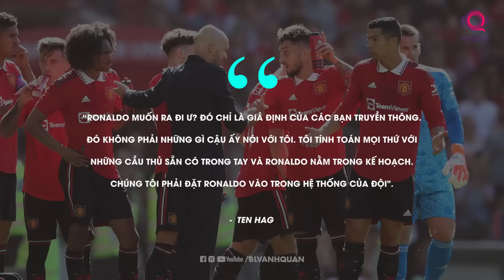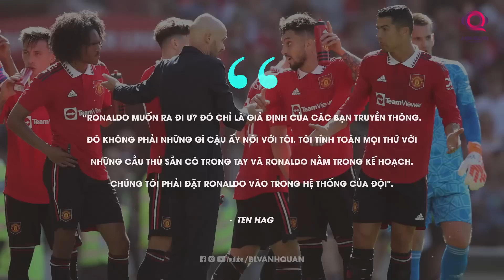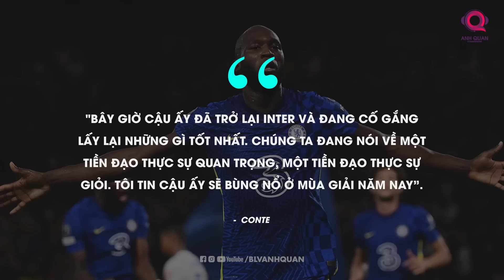TIN TỐI 13/8: RÕ LÝ DO MESSI BỊ GẠCH TÊN; TEN HAG XÁC NHẬN TƯƠNG LAI RONALDO; CONTE CHÊ CHELSEA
Dù còn lâu lễ trao giải Quả bóng vàng 2022 mới diễn ra, và gần như chúng ta đã xác định được người chiến thắng. Nhưng trong ngày hôm nay, câu chuyện về   lại trở nên sôi nổi vì Messi không có tên trong danh sách đề cử.
Người hâm mộ El Pulga có lý do để phẫn nộ. Nhưng ban tổ chức cũng có cơ sở để đưa ra quyết định. Vậy cơ sở đó là gì? Hãy nghe France Football giải thích ở phần sau của video.
Messi không có tên, còn Ronaldo thì ngược lại. Không những có tên trong danh sách 30 đề cử, mà anh có thể sẽ có tên trong đội hình xuất phát của Man Utd tại vòng 2 EPL. Chi tiết mọi chuyện ra sao, cùng xem hết video để khám phá.
Chào mừng các bạn đến với bản tin chiều thứ 7.